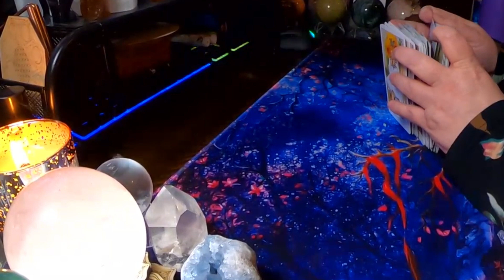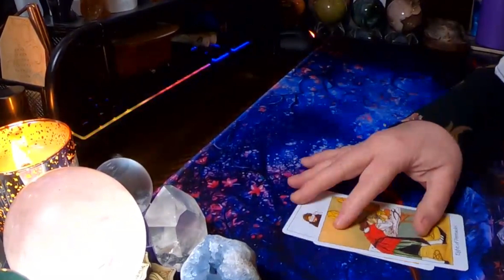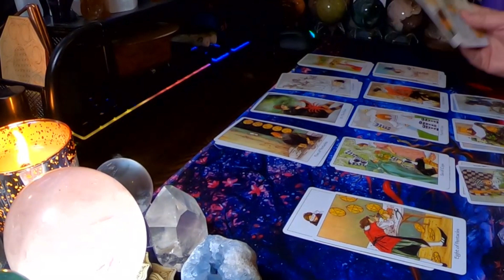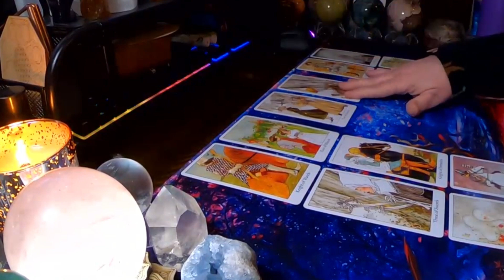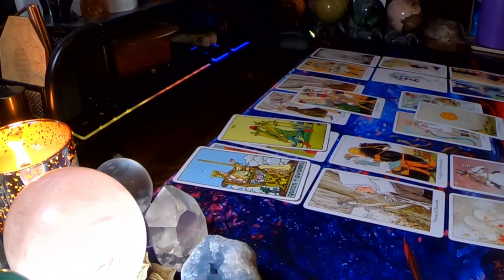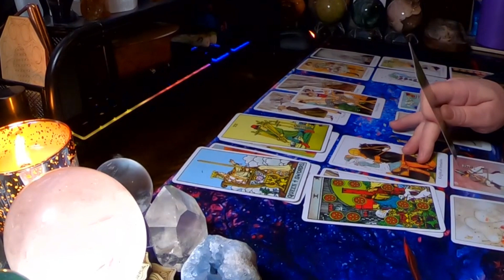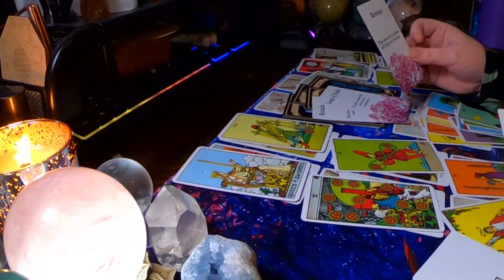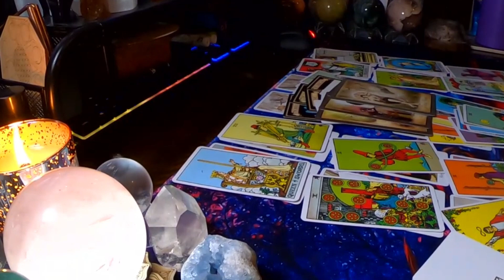♍ Virgo 👧Wow, did they mess things up! 😒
Hello Virgo and Cross Watchers welcome to your weekly general love reading. Today the reading talks about,Wow, did they mess things up!  Find out how it went down in this week's reading.